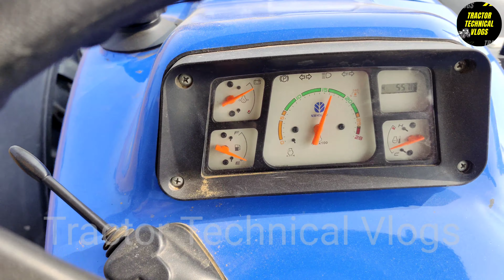New Holland 5620 Plus Kraha On Full Load || Tractor Technical Vlogs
For latest video updates subscribe over channel tractor technical vlogs and don't forget to press the bell icon for latest updates also don't forget to like, comment and share the video.

ਦੇਖਣ ਲਈ ਸੱਭ ਵੀਰਾਂ ਦਾ ਧੰਨਵਾਦ।

 देखने के लिए सभी भाइयों का धन्यवाद।